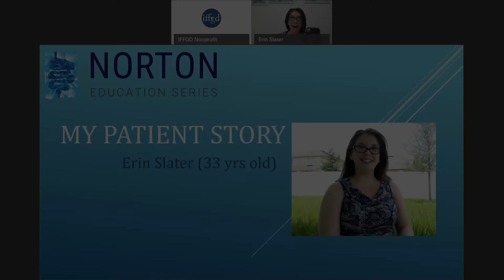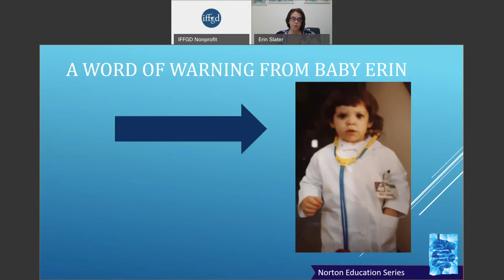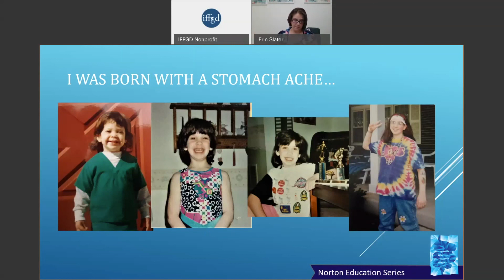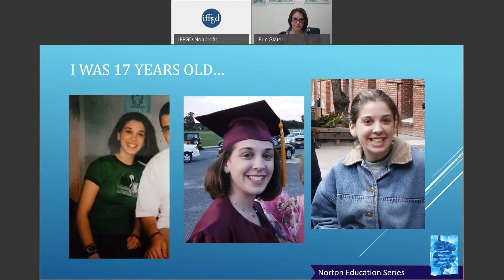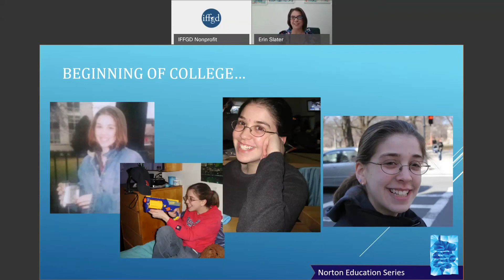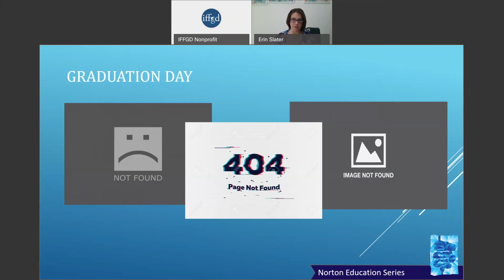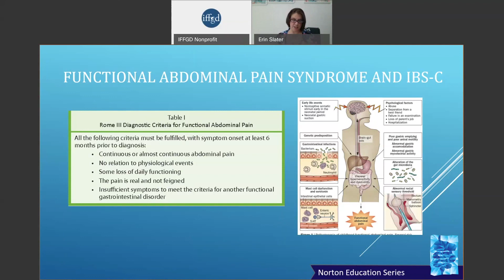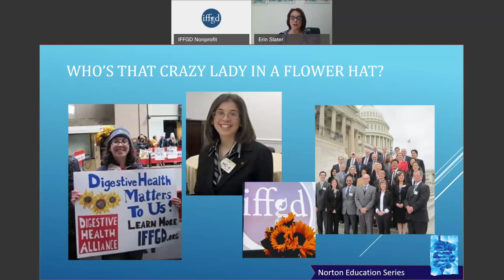My Patient Story, Erin Slater, RDN